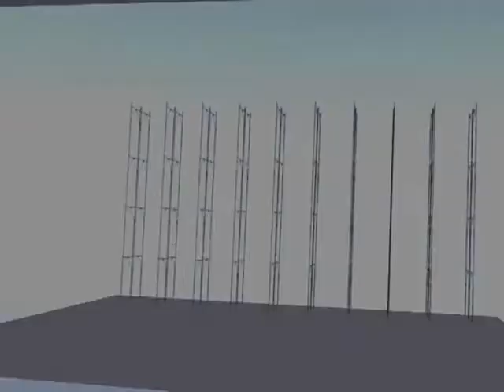Sperimentazioni sul rendering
Tre piccoli video di sperimentazione sul rendering. Milano 2005-06. mfarchitetti.it